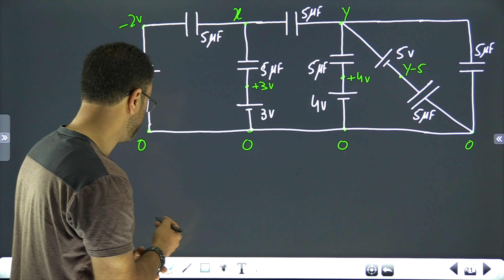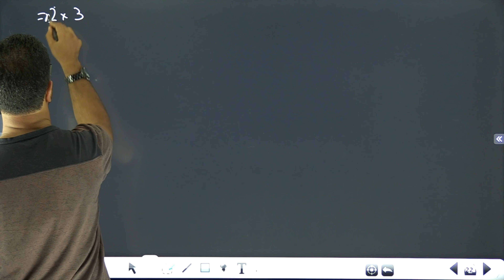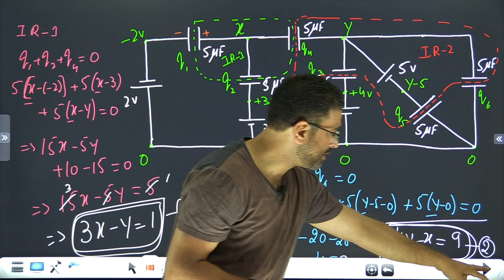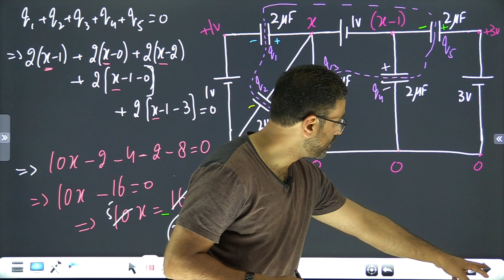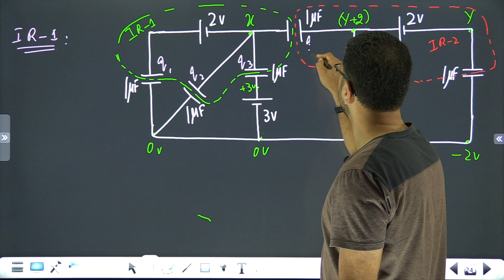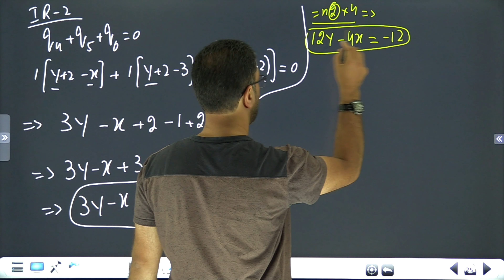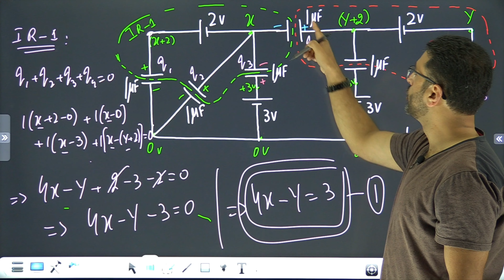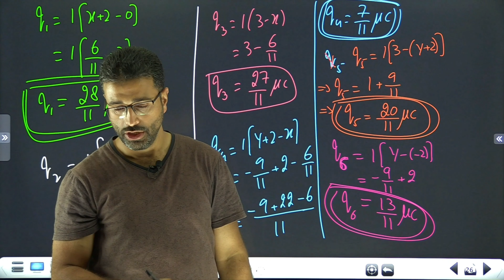11| CAPACITORS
capacitors
capacitor network based on kirchhoff's law